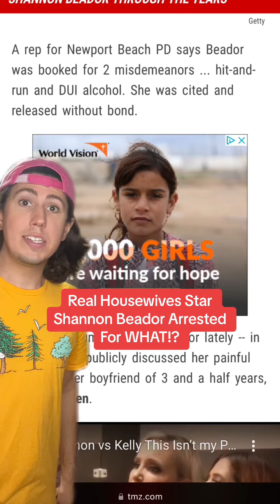Real Housewives Star Shannon Beador Arrested For WHAT!?